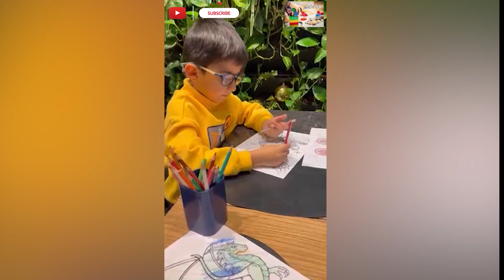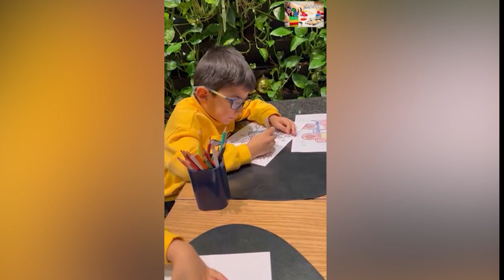How to draw a Range Rover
آموزش نقاشی برای کودکان
ترسیم موترک آموزش رسامی